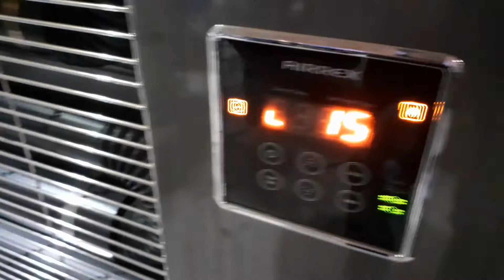Klaravik Airrex AH-300 Dieselvärmare